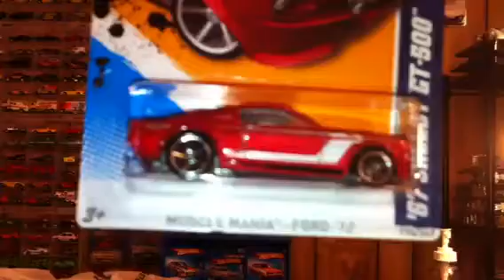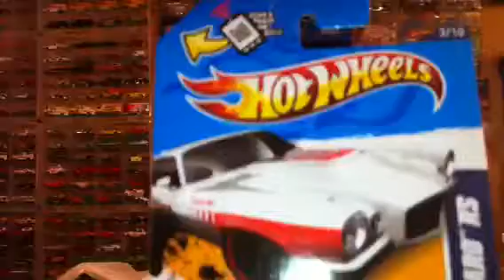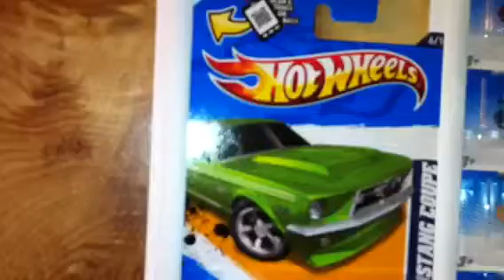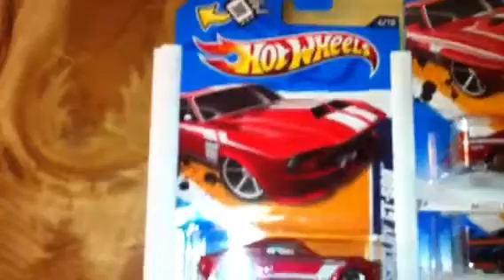My day after K-day pickups